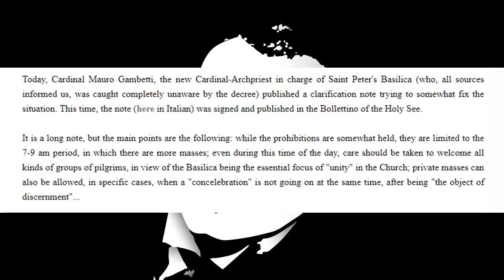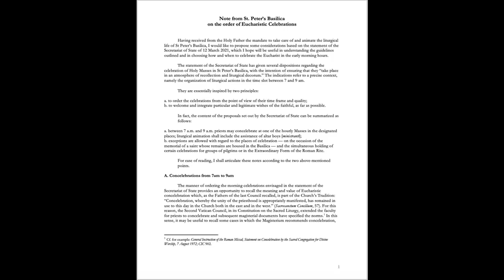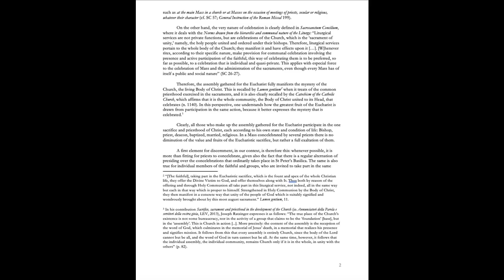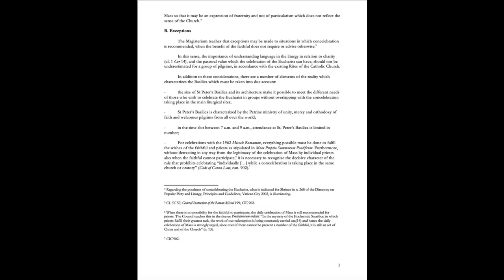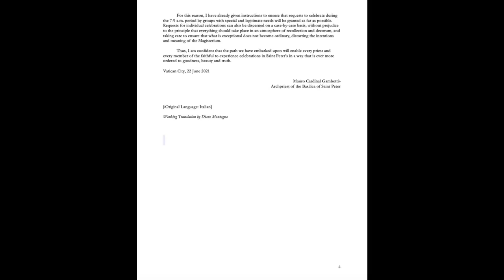BIG UPDATE: St Peters Basilica and The Restrictions on the Mass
Mauro Cardinal Gambetti issued a carefully worded statement on the restrictions on the Mass at St Peter's Basilica.

Physical Mail:
Anthony Stine
Shawnee, OK
74802

anchor.fm/anthony-stine

+JMJ+